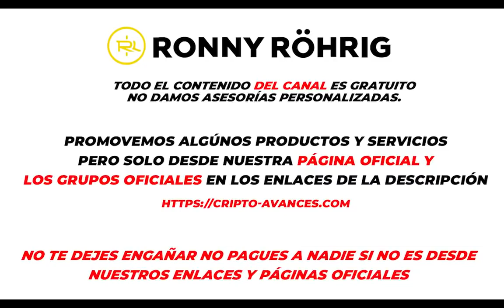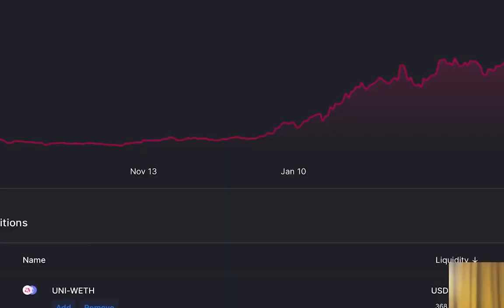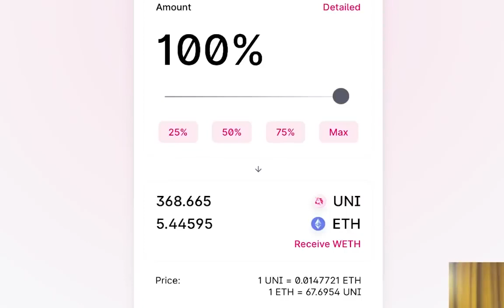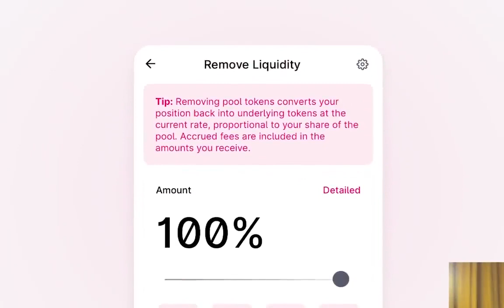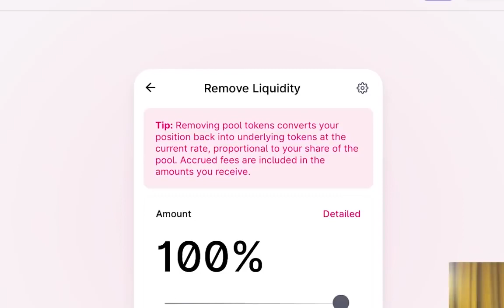Retiro mis Ganancias en UNISWAP mi inversión x20 BUENOS DIAS CRIPTO Hoy Ronny Roehrig